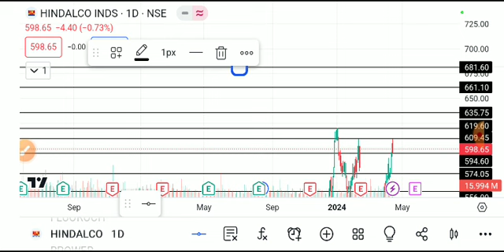hindalco share latest news today, hindalco share analysis, hindalco share target